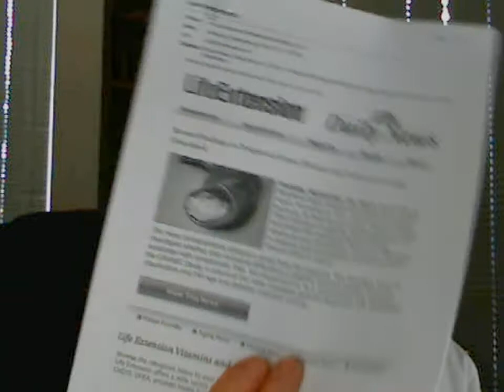Peripheral Artery Disease Due to Short Telomeres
Dr. Joe talks about peripheral artery disease.